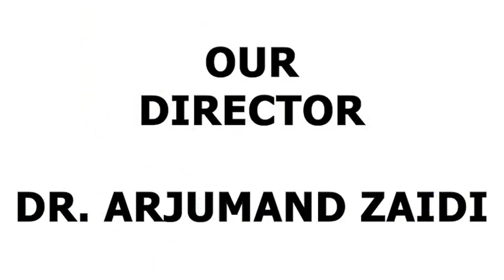St. Xavier's Convent School achievements 2020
Hello everyone,
I hope you all are good, these are some achievements of our school in 2020.